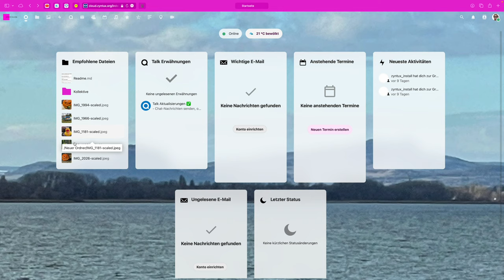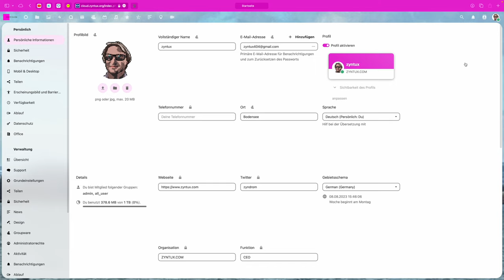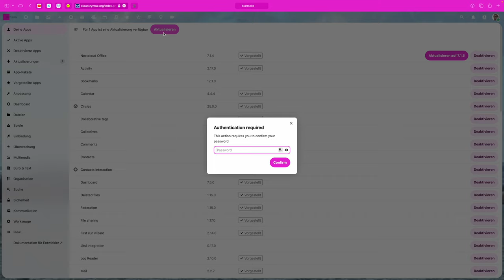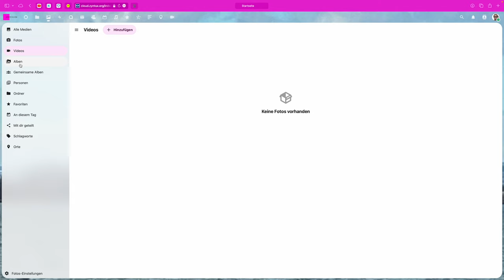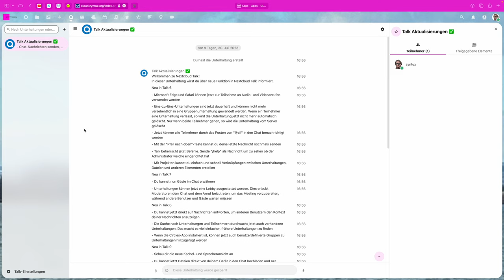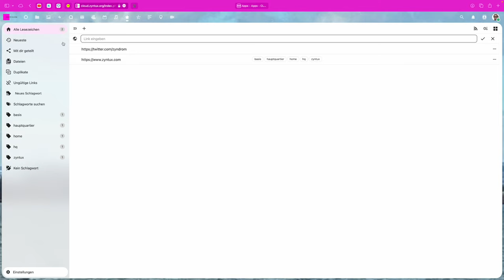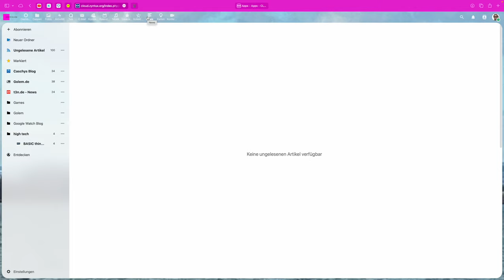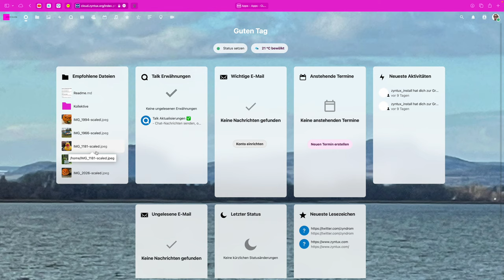Was ist eigentlich Nextcloud, 2023 ?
Heute gehen wir einmal der Frage nach: Was ist eigentlich Nextcloud ? Damit könnt ihr euere eigene Cloud auf dem eigenen Server einrichten, wie das Ganze aussieht und wie man die einzelnen Apps einstellt und was diese alles können, das erfahrt ihr unter anderem in diesem Video.